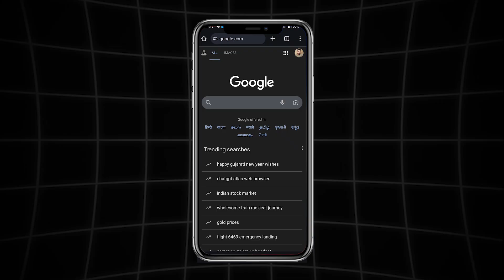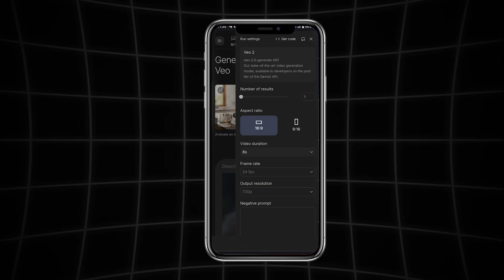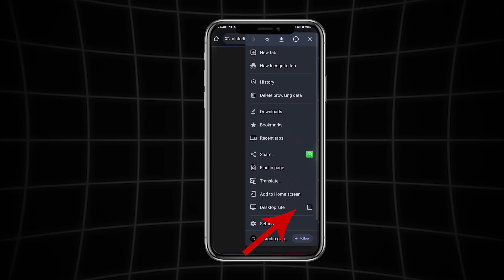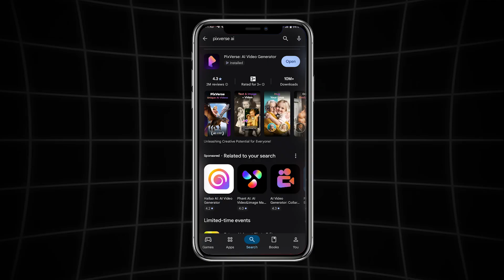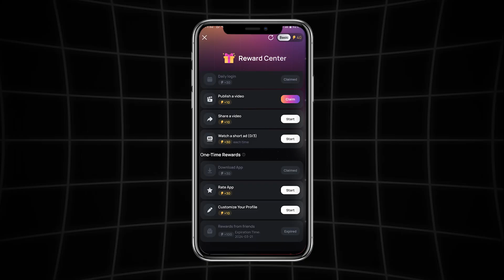Turn Any Photo into a Stunning Video for FREE! | Google AI Studio + Pixverse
🔥 Want to turn any photo into a stunning video for FREE?
In this video, I show you step-by-step how to use **Google AI Studio** and **Pixverse App** to convert your photos into viral videos.

📌 Perfect for TikTok, YouTube Shorts, Instagram Reels, or just sharing with friends!

What you'll learn in this video:
✅ How to use Google AI Studio for video creation
✅ How to animate your photo using Pixverse App
✅ Tips to make your videos look professional & trendy
✅ Completely free method – no paid tools required

💡 Trending in 2025: AI-generated photo videos are going viral! Don’t miss out – create your own viral video today.